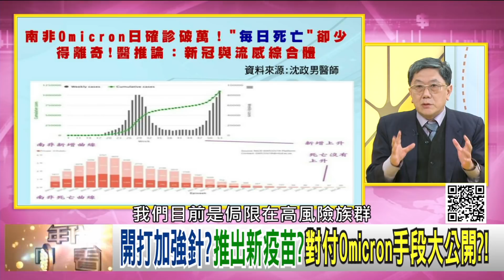精彩片段》李秉穎:他有可能會感冒化...【年代向錢看】2021.12.06